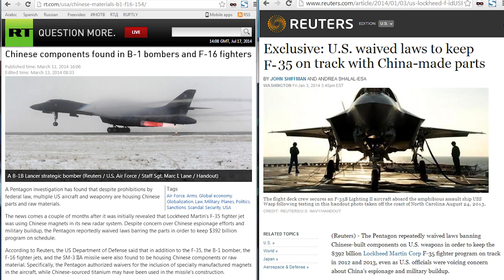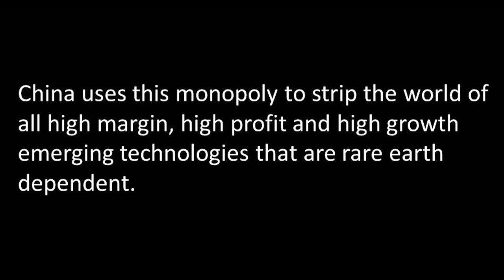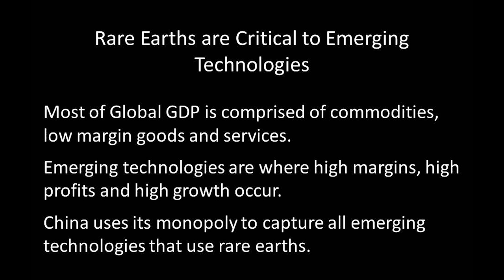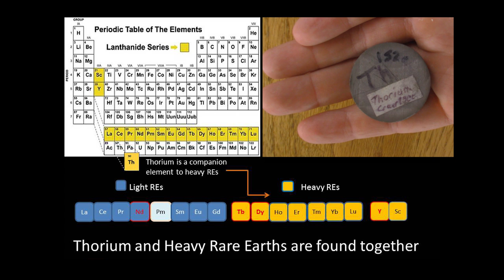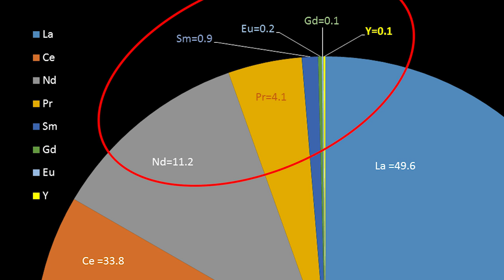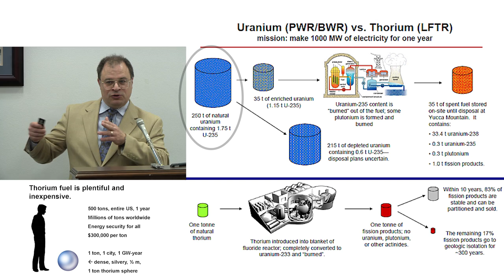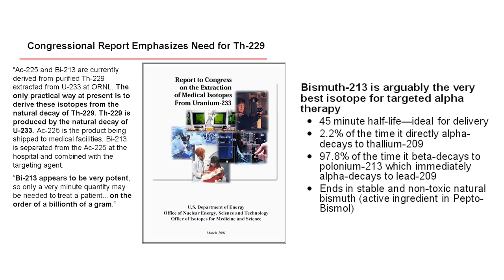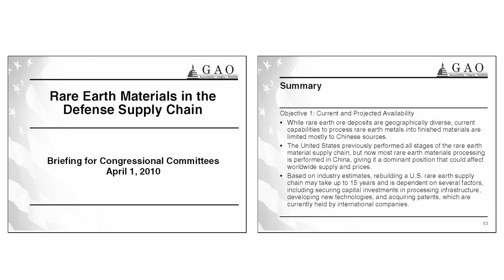Rare Earth Elements - House of Cards IRL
Rare Earths are mentioned in "House of Cards" and "Call of Duty" as a source of conflict, and both observe China's monopoly of this resource. This is not fiction.

For United States to succeed in high-tech manufacturing, Rare Earths are essential. For United States to control its own military procurement, a domestic supply of Rare Earths are essential.

This is a fast-paced explanation of China's Rare Earth monopoly. How it emerged, and how we can re-enter the market. A solution will not cost taxpayers any money... private industry is keenly interested in resolving this issue, and only needs legal framework for doing so.

This presentation was delivered to Congressional staffers in September 2014, by the National Center for Policy Awareness. It has been condensed from 80 minutes to 20 minutes.

Kevin Cassidy of U.S. Rare Earths

Printus LeBlanc of Office of Rep. Steve Stockman